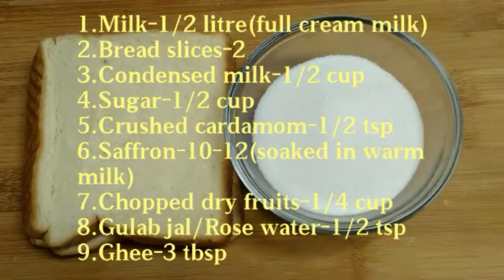Shahi Tukda/Tukra Recipe -Rakhi Special || Double ka meetha||शाही टुकड़ा||Delicious Food Recipes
Shahi Tukda/Tukra/Tukray Recipe -Rakhi Special-Step by Step || Double ka meetha||शाही टुकड़ा||Delicious Food Recipes||Shahi Tukre||How to make shahi tukda||Indian Sweet recipes

In this video I'm going to share how to make Royal Shahi Tukda at home.Shahi tukda is a popular rich sweet recipe made with bread milk, nuts and khoya.It has originated from mugal cuisine.The Authentic shahi Tukda recipe us made by deep frying the bread in ghee,But in modern days,most people are health conscious and donot prefer high calories,.So it can also be pan fried with ghee smeared over it.If you like this recipe then plz like ,share and comments and for  mire such recipes don't forget to  subscribe my channel.

Coure-Dessert
Cuisine-Indian
Serving-2

1.Milk-1/2 litre(full cream milk)
2.Bread slices-2
3.Condensed milk-1/2 cup
4.Sugar-1/2 cup
5.Crushed cardamom-1/2 tsp
6.Saffron-10-12(soaked in warm
milk)
7.Chopped dry fruits-1/4 cup
8.Gulab jal/Rose water-1/2 tsp
9.Ghee-3 tbsp